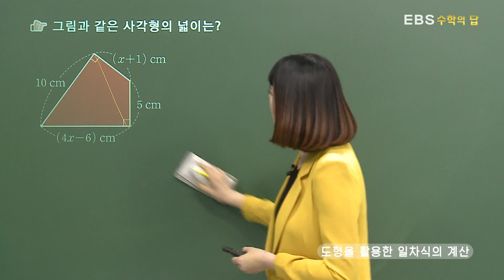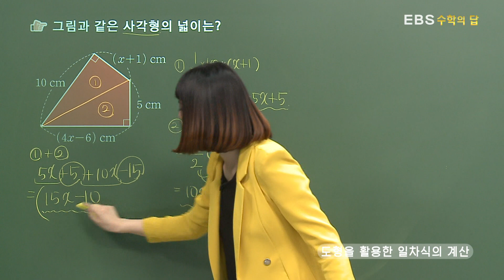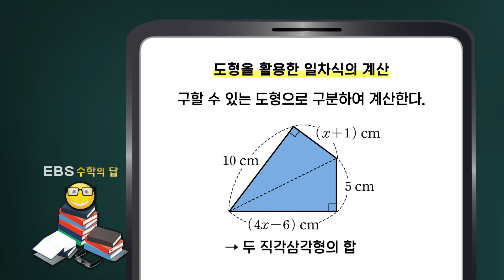[수학의 답] 일차식과 그 계산 - 도형을 활용한 일차식의 계산ㅣ중학교1학년